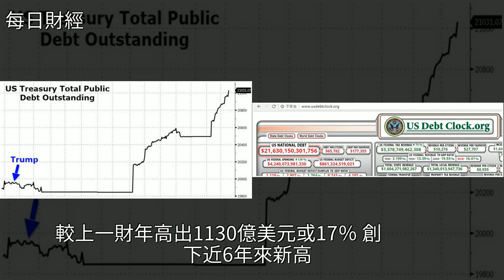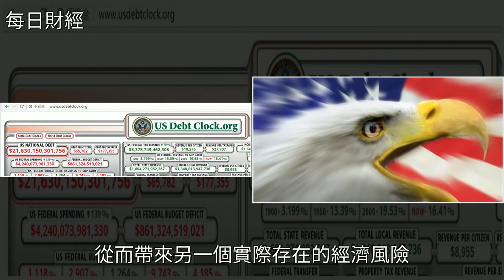美國經濟的赤字大山或即將崩塌，美國終於提出要讓美元退回金本位，[每日財經]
美國經濟的赤字大山或即將崩塌，美國終於提出要讓美元退回金本位 [每日財經]經濟,黃金,投資,奧巴馬,貴金屬美國經濟的赤字大山或即將崩塌，美國終於提出要讓美元退回金本位 [每日財經]經濟 黃金 投資 奧巴馬 貴金屬